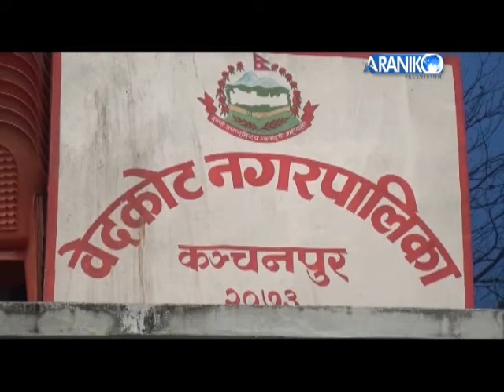बेदकोट ताल पर्यटकिय क्षेत्र घोषणा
कञ्चनपुरको बेदकोट नगरपालीका अन्तर्गतको उत्तरी चुरे क्षेत्रमा रहेको प्राकृतिक बेदकोट ताललाई पर्यटकिय क्षेत्र घोषणा गरिएको छ । बेदकोट नगरपालिकाको २१ औँ कार्यपालिकाको बैठकले ताल सहित शिव लिङ्गेश्वर, लिङ्गा क्षेत्रलाई पर्यटकिय क्षेत्र घोषणा गरेको हो ।